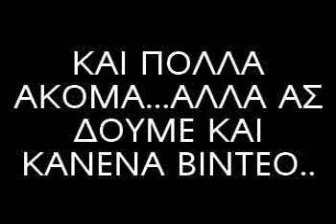MOYPNIEΣ Power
Mixanakia apo Mournies Xania